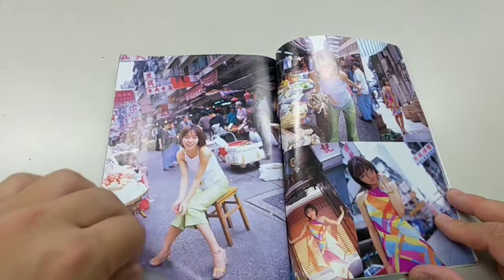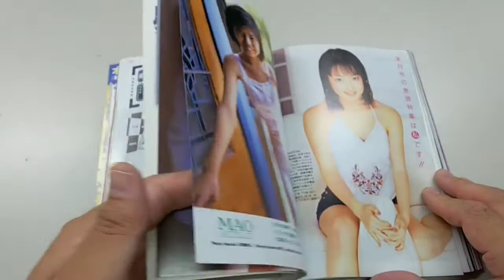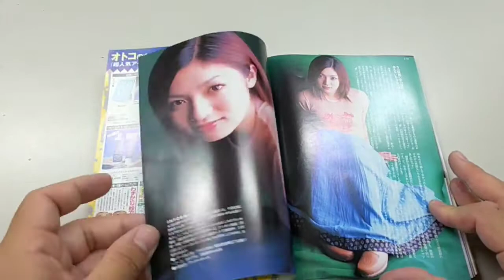BOMB! 2000年6月号 No.244 PR（表紙 釈 由美子）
BOMB! 2000年6月号 No.244 ボム（表紙 釈 由美子）です。
宜しかったら、ご覧下さい。